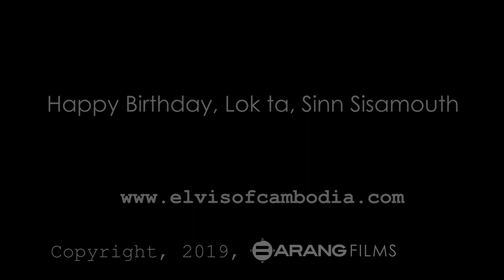Happy Birthday, Sinn Sisamouth!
Coming 2020, the Sinn Sisamouth documentary